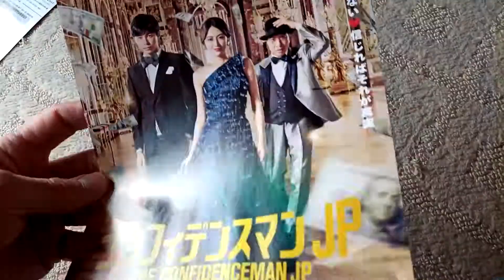The Confidenceman JP Movie Japanese Flyer mini Poster May 2020